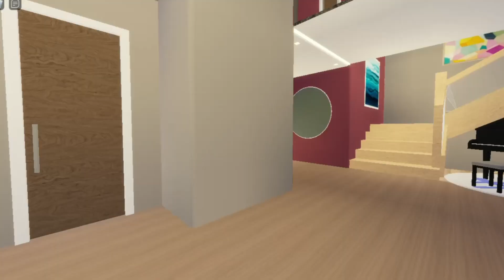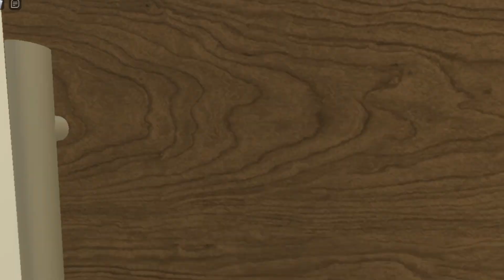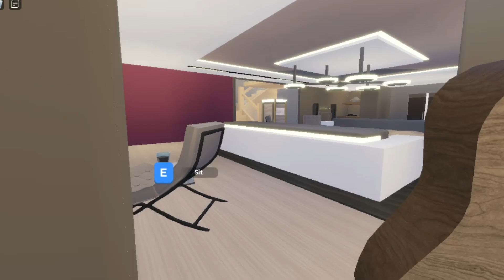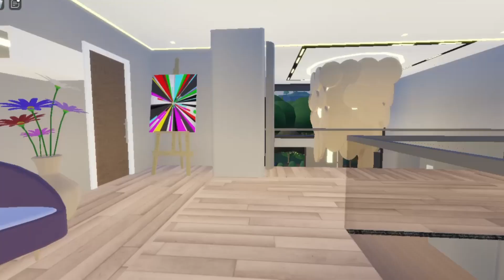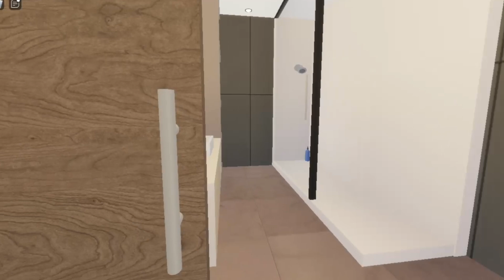Roville House Codes: Exploring Exotica By Celestial Luxury on Virtual Tour!🏡 | Toor estates | Roblox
Toor estates

About roville:
RoVille is an open-world multiplayer life simulation game where players can work one of many jobs, build their dream home and socialize with other players!

About the build:

Exotica By Celestial Luxury
Finally after a long wait I've built a larger property for market, enjoy :))
Details
Business with 12 jewels
4 bedrooms for the family
2 bedrooms and seperate quaters for the domestic help
Office
5.Television and family room
Outdoor kitchen
7.Annex acting as a party hall and another TV room
8.Games room
9.Pool
10.Dog kennel
Detached garage
12.Library
13.Butler's ktichen along with a normal kitchen
Laundry room located in the servant quaters
15.Helipad
Property Information
Code: 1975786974.Exotica By Celestial Luxury
Price: $2,412,971

Roblox username: TOORGamingbs

Thankyou!